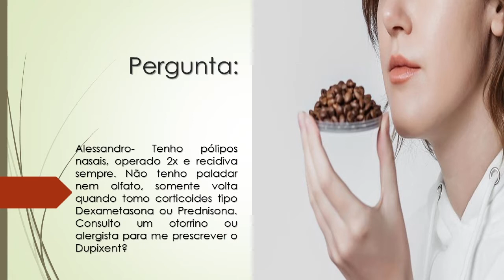Tenho pólipos nasais | Não tenho paladar nem olfato, só volta quando tomo corticoides | Dupixent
Alessandro- Tenho pólipos nasais, operado 2x e recidiva sempre. Não tenho paladar nem olfato, somente volta quando tomo corticoides tipo Dexametasona ou Prednisona. Consulto um otorrino ou alergista para me prescrever o Dupixent?